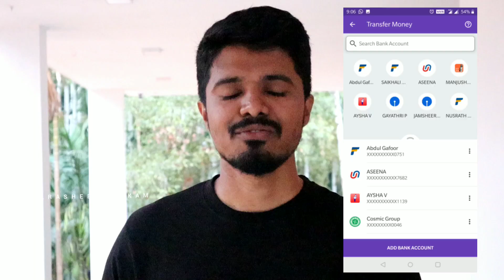What is UPI?|Unified Payment Interface|Google Pay|Amazon Pay UPI|PhonePe|Paytm UPI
1️⃣ 𝗦𝗠𝗔𝗥𝗧𝗣𝗛𝗢𝗡𝗘

2️⃣ 𝗟𝗔𝗣𝗧𝗢𝗣

3️⃣ 𝗦𝗠𝗔𝗥𝗧𝗪𝗔𝗧𝗖𝗛

4️⃣ 𝗪𝗜𝗥𝗘𝗟𝗘𝗦𝗦 𝗘𝗔𝗥𝗕𝗨𝗗𝗦

5️⃣ 𝗖𝗔𝗠𝗘𝗥𝗔

6️⃣ 𝗠𝗜𝗖 𝗙𝗢𝗥 𝗥𝗘𝗖𝗢𝗥𝗗𝗜𝗡𝗚